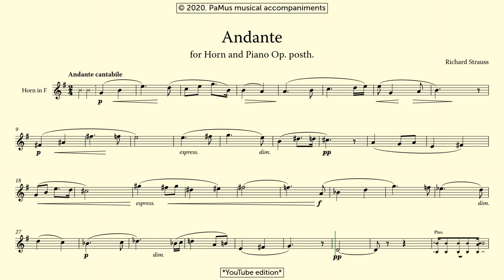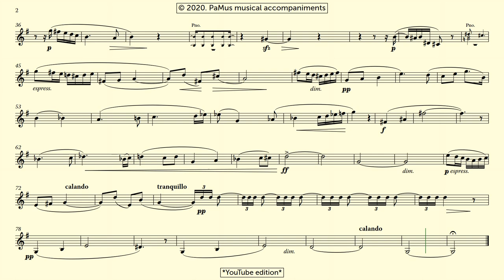Richard Strauss: Andante for Horn and Piano, op. posth.